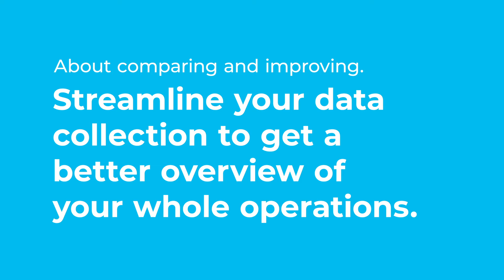How to streamline data collection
For better benchmarking between your factories it is important to structure data handling in the same way. Hear what Helena has to say about that.